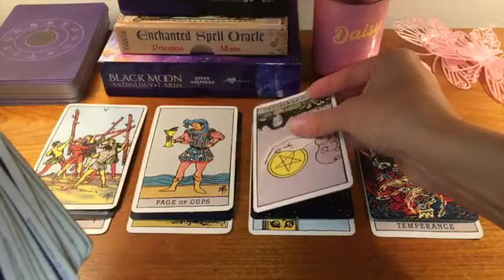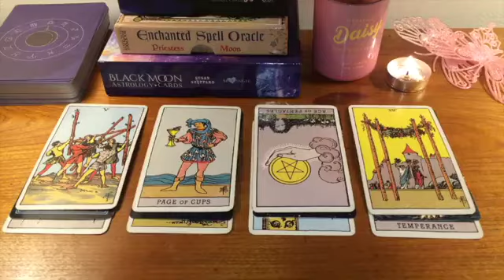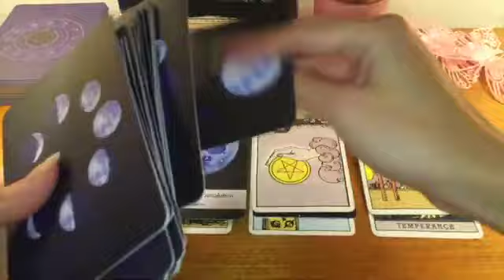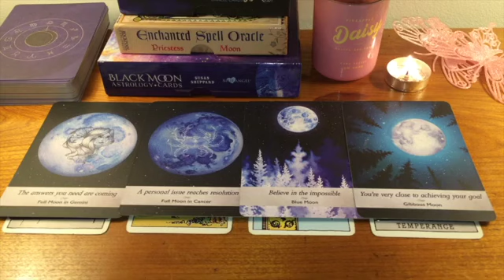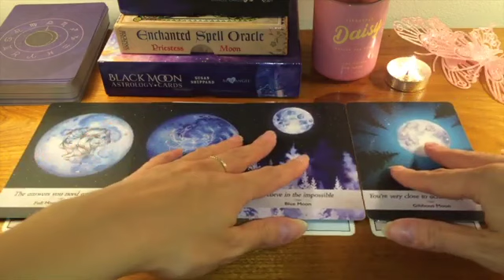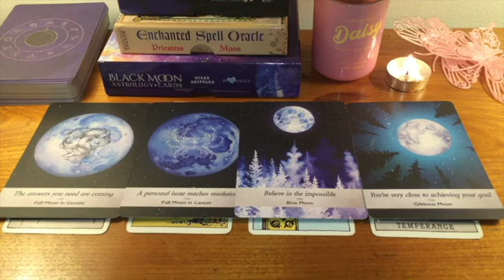TAURUS WOW! YOU NEED TO HEAR THIS!! 😍25-1 OCTOBER 2023 WEEKLY TAROT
💎 25-1 OCTOBER 2023 WEEKLY TAROT